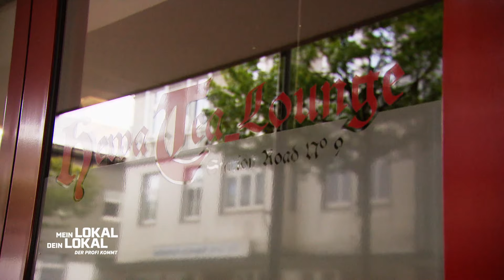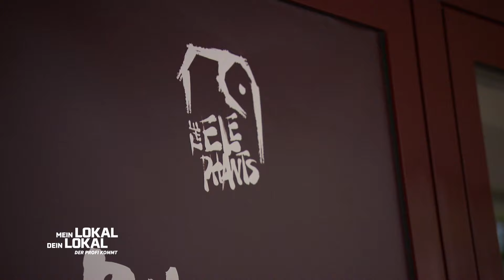"Echt der HAMMER! Diese Beilagen sind ein FEUERWERK!" 😲😍🎆 | 1/2 | Mein Lokal, Dein Lokal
In "The Elephants" probiert Mike zum ersten mal ceylonesische Küche. Mahesh zeigt ihm die Zubereitung von "Hühnchen Buriyani". Der Profi ist überwältigt: Alleine die Beilagen lösen bei ihm ein Feuerwerk im Mund aus! Was sagt er dann zur Hauptkomponente?